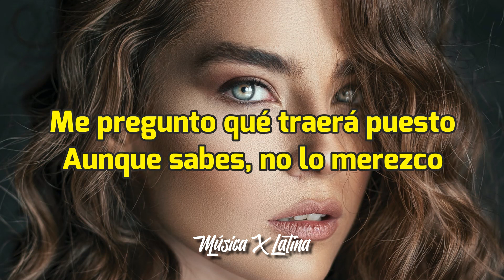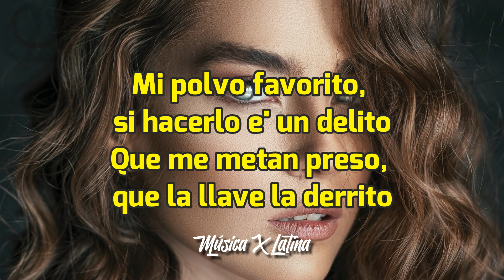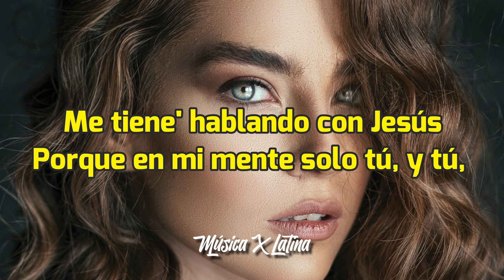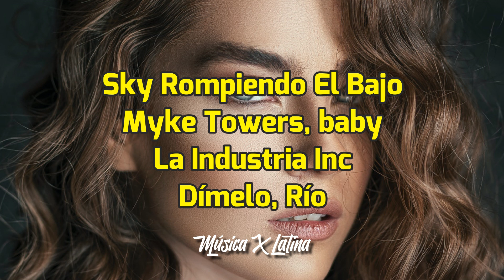Polvo - Nicky Jam x Myke Towers [Letra/Lyrics] HD | La baby que yo necesito 🎶😍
Polvo - Nicky Jam x Myke Towers [Letra/Lyrics]

[Letra de "Polvo"]

[Intro: Nicky Jam]
(No quiero terminar así
No quiero que duermas sola)
Me pregunto qué traerá puesto
Aunque sabes, no lo merezco
Tú me escribía' y a vece' te pichaba
Y ahora tú no responde' ni un texto
Vi la foto que subiste
Le di like, no sé si lo viste
Recuerda el último día que en casa estuviste
Ese día te convertiste

[Coro: Nicky Jam]
En mi polvo favorito, eh
La baby que yo necesito, eh
¿Por qué no vienes aquí ahora?
No quiero terminar así, no quiero que duermas sola
Mi polvo favorito, eh
La baby que yo necesito

Tú a mí me cura', a la otra' soy alérgico
Vive en Los Ángeles, pero ella nació en México
Demonia que quiere dejarme parapléjico
Estoy enfermo de amor, bebé, busquen los paramédico'
Mi polvo favorito, si hacerlo e' un delito
Que me metan preso, que la llave la derrito
La bajé pa' Puerto Rico
Siempre que yo bajo eso está exquisito
Mami, yo te doy like y te respondo los story
Te contesto de una y tú me deja' en visto a mí
Me dañaste la mente con esa foto en gistro
Y no sé si yo te perdí, yo sé que, bebé

[Coro: Myke Towers & Nicky Jam]
Tú ere' mi polvo favorito
La baby que yo necesito, ey
¿Por qué no viene' aquí ahora?

Perdóname, si te llamé
Pero la calentura no me la aguanté
Me tiene' hablando con Jesús
Porque en mi mente solo tú, y tú, y tú
Mi bellaquita y yo tu bellaquito
Sabe' que cuando empezamo' no me quito
Si fuera por mí to'a la noche lo repito
Dale pa'cá, no te quiero de lejito'
Como cuando nos matábamos
Pa' los tiempos que bellaqueábamos
Porque siempre que peleábamo'
En la cama se arreglaba to', oh-oh

[Coro: Nicky Jam]
Tú ere' mi polvo favorito, eh

[Outro: Nicky Jam & Myke Towers]
Yeah
N-I-C-K
Nicky-Nicky-Nicky Jam
Dímelo, Río
Huh
Yeah-yeah-yeah-yeah
Saga WhiteBlack